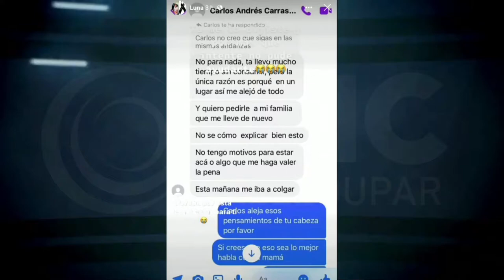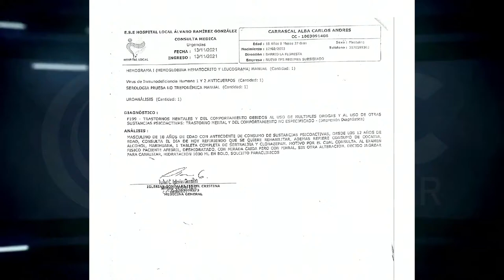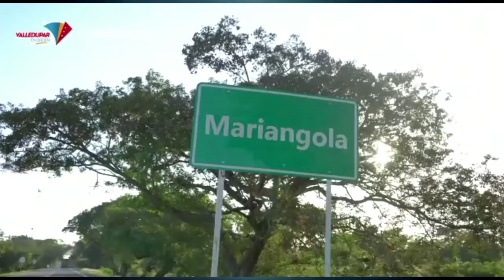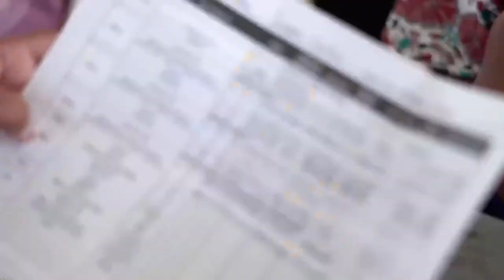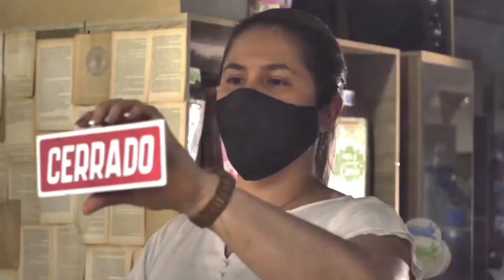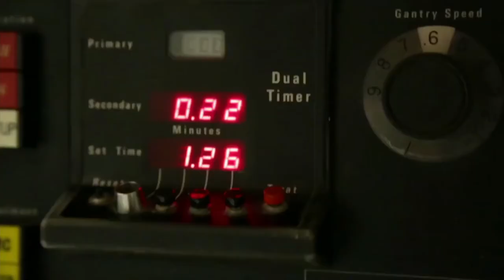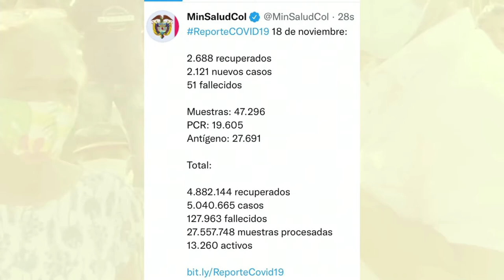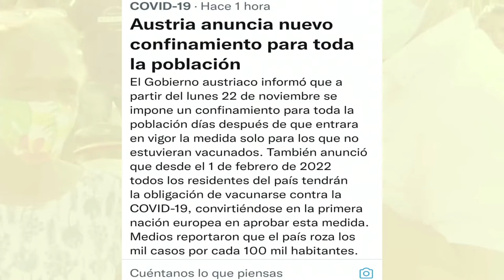Candela Viva Emisión Central 19 de Noviembre 2021